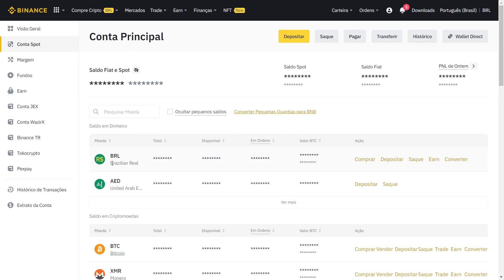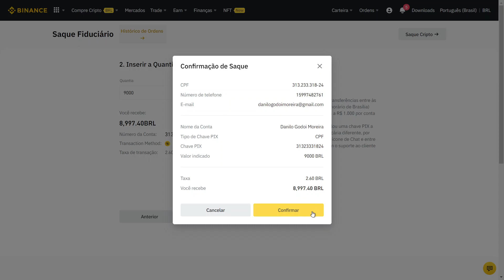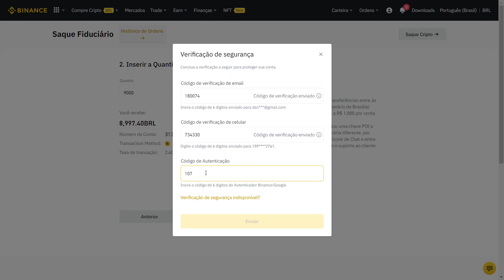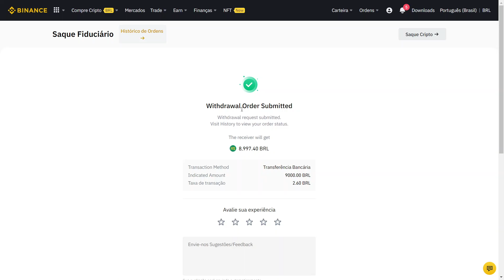Tutorial de como realizar saquês na Binance pra sua conta bancária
Como realizar saquês da Binance pra sua conta bancária
shibainu babydoge btc xrp Ada cript